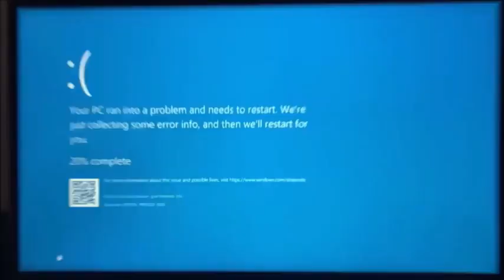Exiting predictable mode: I Will Not Talk About Windacity